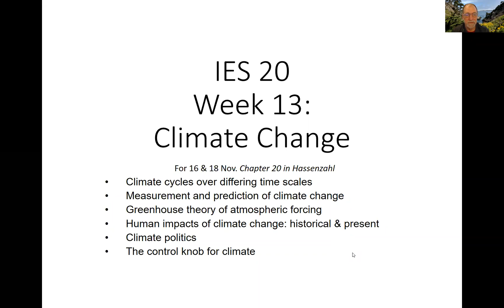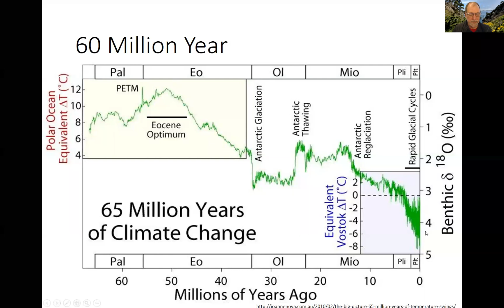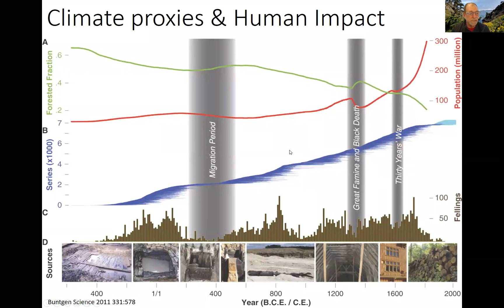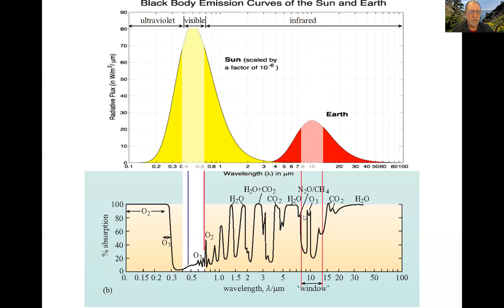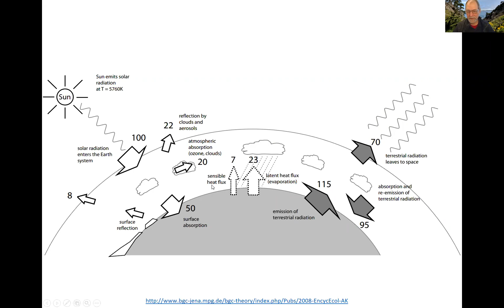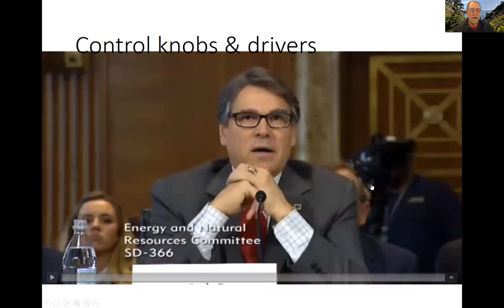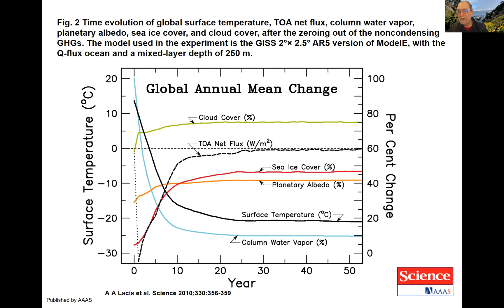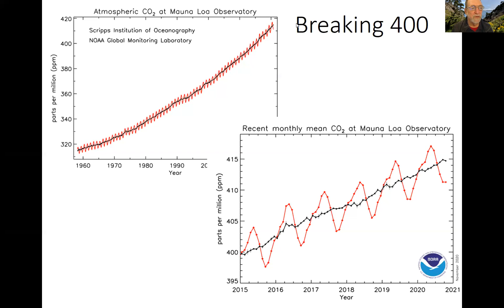Lecture video for 11/19/20 climate change part 2